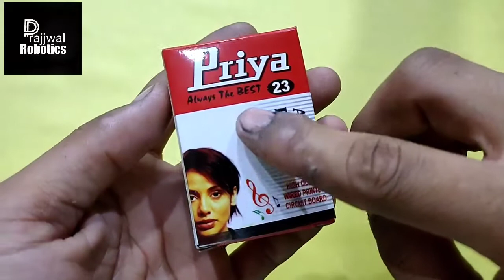UNBOXING | 6283 ic Amplifier Board || How many speakers can attach to this board ?🤔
UNBOXING | Review | 6283 ic Amplifier Board || How many speakers can attach to this board ? | 🤔 |

E-World Machanic

Machanical Creator
For More interesting, Knowledgeable
Video's

Prajjwal Soni Vlogs

How to make Blutooth Amplifier Using 6283 ic Board || High Bass || Prajjwal Robotics